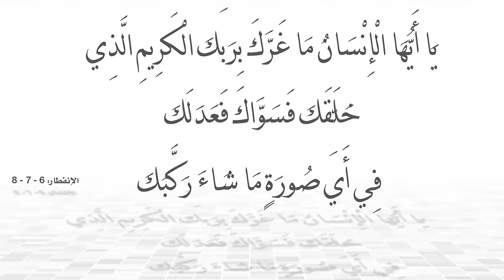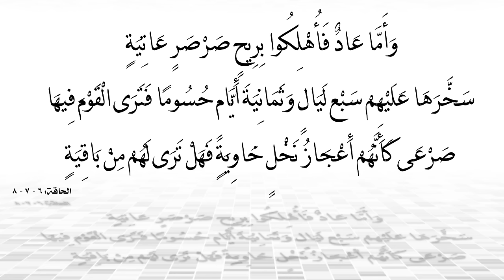عاجل اعصار ميلتون المدمر يضرب أمريكا! مشاهد صادمة